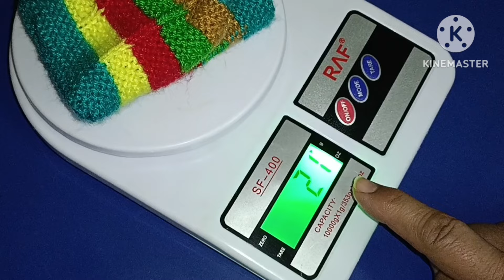बची हुई ऊन से इतनी सुन्दर लेडीज गर्ल जुराब मोज़ा बनेगा, देखकर हैरान हो जाओगे।